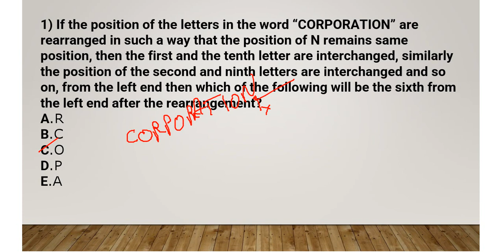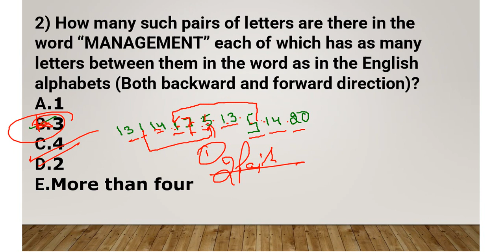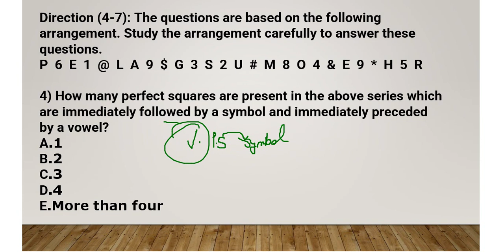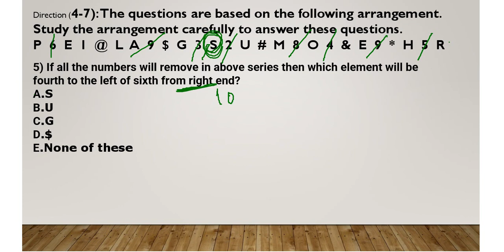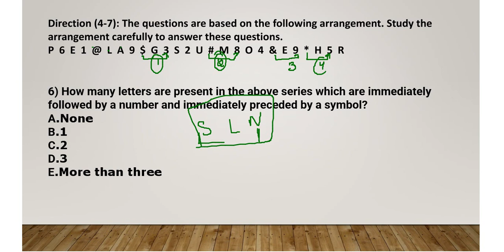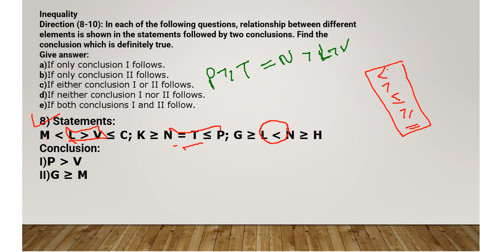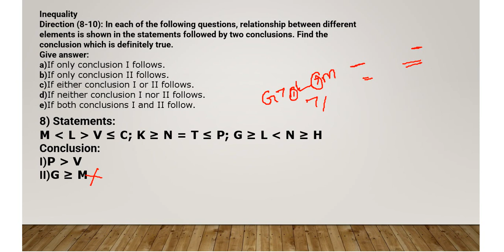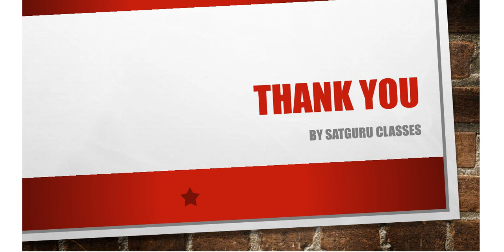REASONING PRACTICE SET 1 II FOR PUNJAB PATWARI II PUNJAB POLICE II SBI CLERK EXAM II PSSSB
MIX QUESTION OF REASOING
 WITH TIMER
 FOR
PATWARI
SUB INSPECTOR
SBI CLERK